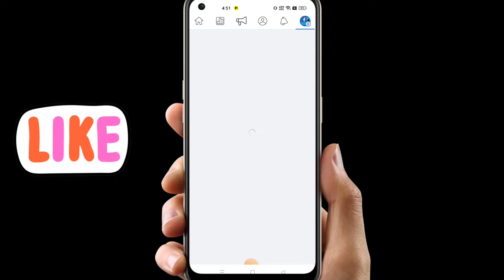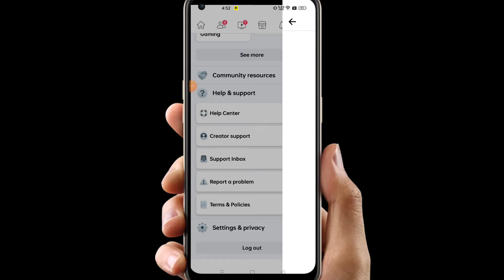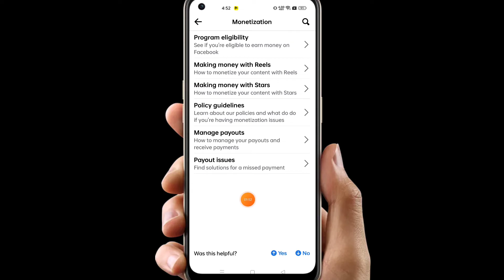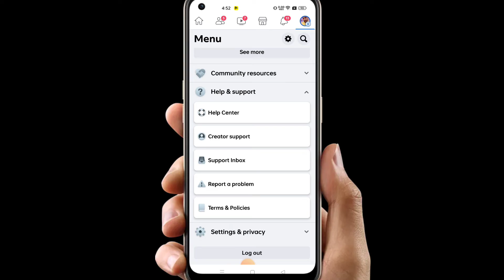Facebook New Update Creator Support not showing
About Video
Agar aap bhi Facebook chalate hain aap creator support ka sim dekhne nahin mil raha hai to video dekhkar Jaan sakte hain kaise aap usko Apne Facebook per la sakte hain.

🔍 SEARCH TOPICS :-